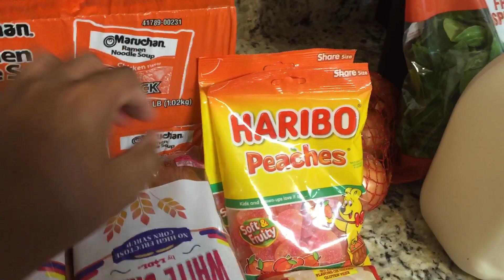WOW!!!🤩WE GOT ALL THIS FOR JUST $14!!!💰